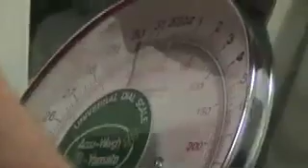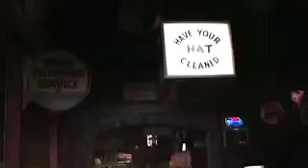Shakespeare's video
My project for multimedia training. We did it on a local pizza parlor, Shakespeare's.